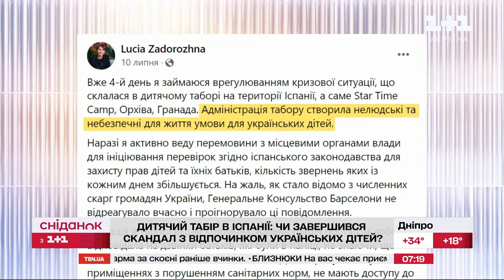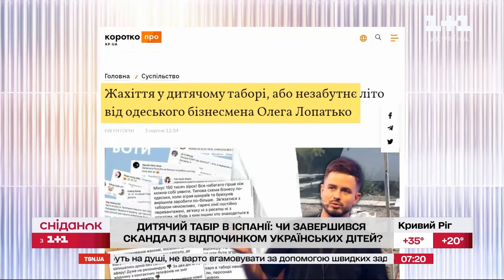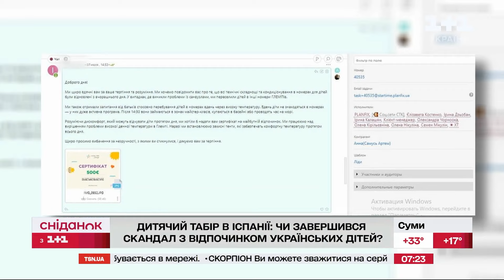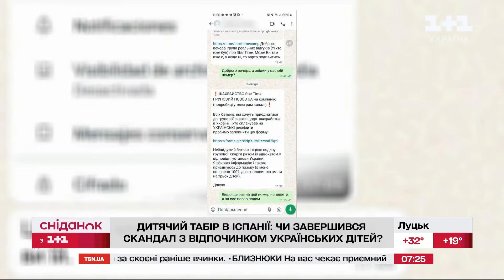Скандал у дитячому таборі. Обʼєктивний погляд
П’ятизірковий дитячий табір чи пекло? Скандал навколо відпочинку українських дітей в Іспанії розпочався в липні і не вщухає дотепер! Частина батьків, які заплатили до 2000 євро за путівки, вимагають повернути їм кошти, бо діти не отримали належних умов, ба більше, певний час жили на пекельному сонці без їжі і води. Так кажуть батьки. Втім, у самому таборі здивовані. Певні проблеми були, але не кричущі і вже усунуті.  Сніданок вирішив зібрати думки всіх сторін, оскільки проблема набула всеукраїнського розголосу, коли у неї втрутилися не лише вітчизняний омбудсмен та міністерство закордонних справ, але іспанська поліція та прокуратура. Дивіться.

Сніданок з 1+1 – це ранкове шоу з актуальною, корисною та розважальною інформацією. Зіркові ведучі (Людмила Барбір, Руслан Сенічкін, Тимур Мірошниченко, Неля Шовкопляс, Костя Грубич, Єгор Гордєєв, Олександр Попов, Валентина Хамайко, Ігор Циганик) розповідають про оперативні новини в країні та долучають спеціалістів різних галузей. Щоранку на вас чекають: цікаві інтерв'ю, неймовірні факти з історії, знаменитості, відомі люди, кінозірки, смачні рецепти, актуальні події, а також хороший гумор і гарний настрій.